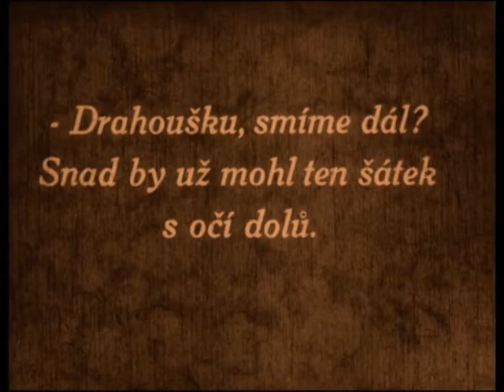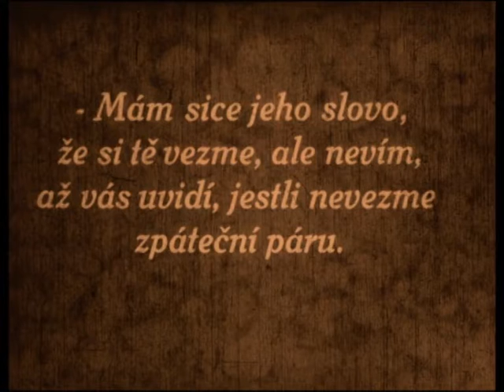Milenky starého kriminálníka - ukázka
Bláznivá komedie, ve které se Vlasta Burian snaží uniknout před sňatkem s Anny Ondrákovou
Groteskní bláznivá komedie o vlastníku továrny Pardonovi (Jan W. Speerger), který se snaží uniknout domluvenému sňatku s energickou Fifi Hrazánkovou (Anny Ondráková). Přemluví svého strýce Cyrila Pondělíčka (Vlasta Burian), aby se za něj vydával a dívku od sňatku odradil. Pondělíček se vyprávěním smyšlených historek o vraždách svých milenek pokouší Fifi uniknout, ale tato mladá a nespoutaná dívka je dobrodružstvím přímo fascinována. Veselohru na motivy Jana Skružného natočil Svatopluk Innemann. Film je doprovázen hudbou kapely Neuvěřitelno.